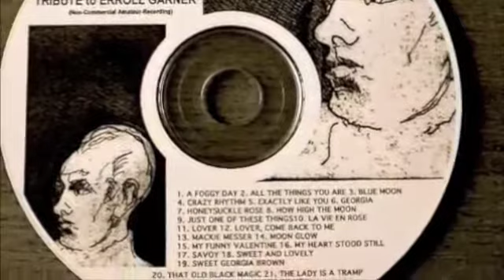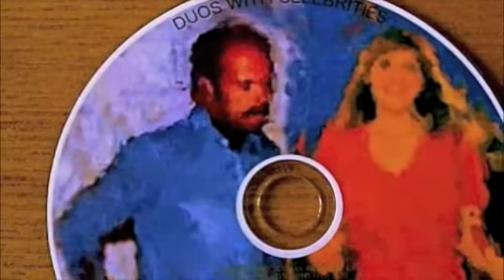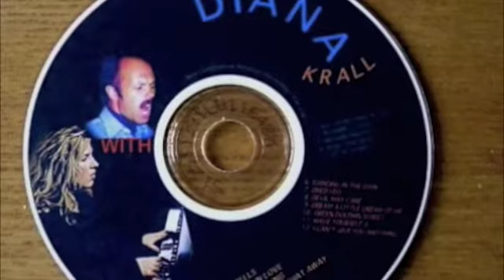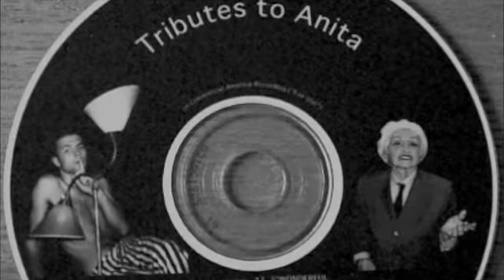SUMMERTIME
WOLFS YouTube LIST OF SONGS

To avoid some misunderstandings: I am not trying to compete with the great jazz-vocalists, whom I know and admire. What sense would be in that with my German accent and completely untrained voice? I rather try to do something that has not been done often before: I try to perform (mostly) jazz-standards in the style of cabaret songs, that is focusing on the meaning of the text. (One innocent boy wrote to me: You are actually sometimes not singing, but rather speaking. ;-) I know a thing or two about cabaret songs, since I published the first description in book-form of that genre. (I would rather not mention, what year ;-) Why jazz standards? Because they offer me the freedom to improvise (and occasionally scat), when I feel like it. And I simply LOVE them. (Dont worry, I KNOW the original melodies! ;-)
Most of these postings were originally recorded by my friends in karaoke-bars here in Japan. (Many with handies! That explains the uneven sound-quality. And they all are improvised, which explains the uneven musical quality. But I flatter myself in thinking that I am rather good in anticipating what is coming in the accompaniment.)
When I ran out of good songs in those bars, I sang some more - with famous musicians (wolf1750) - into my tiny pin-hole mike in the frame of my iMac. Of those promptly about 100 were thrown out by the owners of the copyrights. This doesnt make any sense to me, since these are useless commercially because of my singing. Those, that complain about me ruining a song, should simply look for the original version. Thank heavens, I never needed to earn money with my beloved music!
Cheers! Wolf
LIST OF WOLFS YouTube VIDEOS: